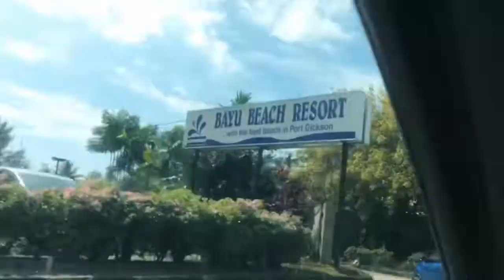Short trip with homies! BA2403D take over PD